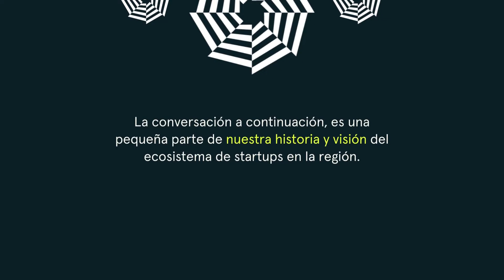¡Una década de 500 en LatAm! — Santiago Zavala & Alejandra Ríos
Muchas cosas han sucedido en diez años, nos sentimos afortunados y privilegiados de ser parte de la historia que va formando el ecosistema emprendedor de nuestra región.
En esta oportunidad, tuvimos a Alejandra Ríos, LP de 500 LatAm, tiburona en Shark Tank México y CEO de Ambrosia, Ambrosia Centro Culinario, BOK Ludoteca y The Positive Foods, como host de esta increíble plática junto a Santiago Zavala, actual managing partner en 500 Global.
Durante la conversación, escucharás nuestra historia como Fondo de Inversión en la región y también abordamos la visión que tenemos para el ecosistema de startups en América Latina.

500 Global programs (including accelerator programs), investor education services, strategic partnership consulting services and events are operated by 500 Startups Incubator, L.L.C. (together with its affiliates, “500 Global”) and the funds advised by 500 Startups Management Company, L.L.C. do not participate in any revenue generated by these activities. Such programs and services are provided for educational and informational purposes only and under no circumstances should any content provided as part of any such programs, services or events be construed as investment, legal, tax or accounting advice by 500 Global or any of its affiliates.
Certain information contained herein may have been obtained from third-party sources, including from portfolio companies of funds managed by 500 Global. While taken from sources believed to be reliable, 500 Global has not independently verified such information and makes no representations or warranties as to the accuracy of the information in this post or its appropriateness for a given situation. In addition, this content may include third-party advertisements or links; 500 Global has not reviewed such advertisements and does not endorse any advertising content contained therein.
Any recommendations are generalized, not customized, and may not work in specific situations. This content should not be relied upon as legal, business, investment, tax or accounting advice. You should consult your own advisers as to those matters. References to any securities or digital assets are for illustrative purposes only, and do not constitute an investment recommendation, offer to sell or solicitation to purchase any investment securities, or offer to provide investment advisory services. Furthermore, this content is not directed at nor intended for use by any investors or prospective investors, and may not under any circumstances be relied upon when making a decision to invest in any fund managed by 500 Global. (An offering to invest in an 500 Global fund will be made only by the private placement memorandum, subscription agreement, and other relevant documentation of any such fund and should be read in their entirety.) Any investments or portfolio companies mentioned, referred to, or described are not representative of all investments in vehicles managed by 500 Global, and there can be no assurance that the investments will be profitable or that other investments made in the future will have similar characteristics or results.
Past performance is not indicative of future results. The content speaks only as of the date indicated. Unless otherwise expressly stated, figures are based on internal estimates and have not been independently verified. Any projections, estimates, forecasts, targets, prospects, and/or opinions expressed in these materials are subject to change without notice and may differ or be contrary to opinions expressed by others. All logos and trademarks of third parties referenced herein are the logos and trademarks of their respective owners and any inclusion of such trademarks or logos does not imply or constitute any approval, endorsement or sponsorship of 500 Global by such owners.